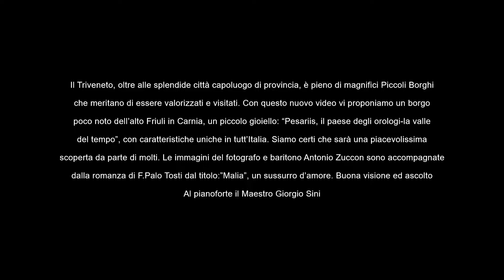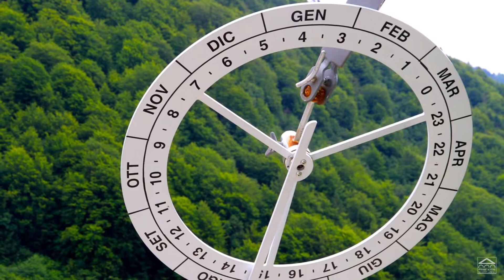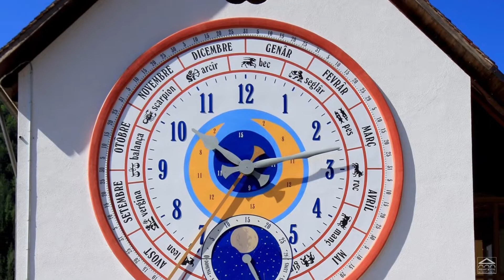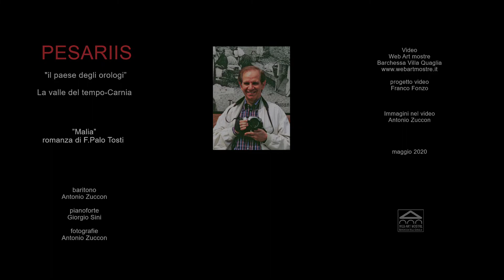Antonio Zuccon, "Pesariis, il paese degli orologi". romanza "Malia" di F.Paolo Tosti